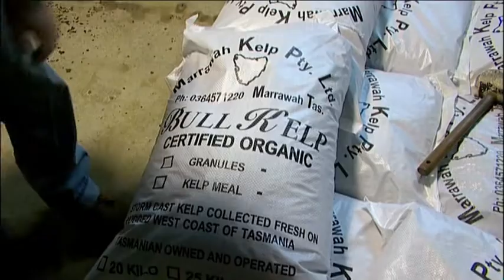Kelp collectors of the wild west coast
Jacko and Colin farm giant kelp from the wild seas of Tasmania's north west coast. They bring it back to their shed hang it up to dry then process it into finely chopped kelp.